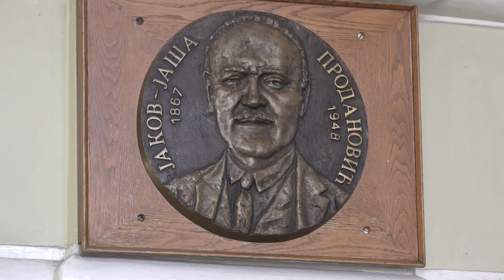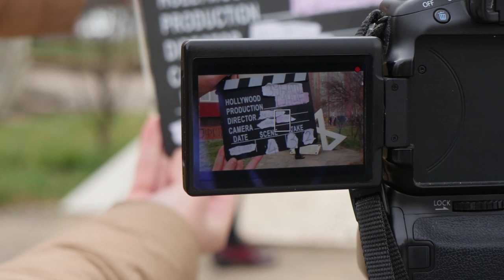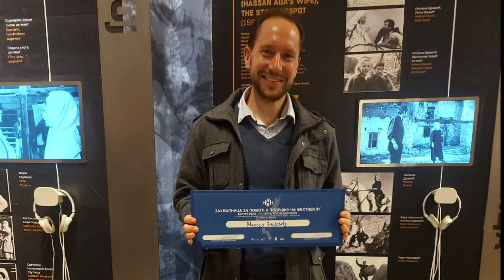VELIKI USPEH PIROTSKIH GIMNAZIJALACA